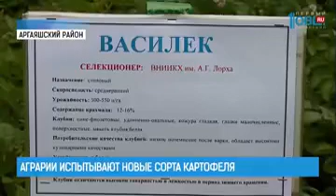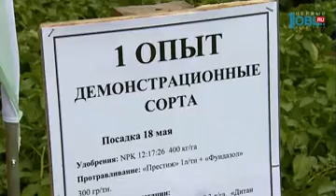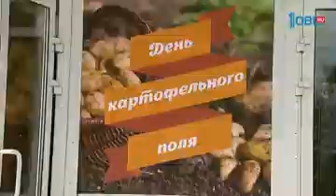Аграрии испытывают новые сорта картофеля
Повышенная урожайность и устойчивость к стрессам. Новые сорта картофеля презентовали на Южном Урале. С одного куста получить можно по два килограмма клубней. А если добавить биоудобрение, урожай вырастет еще больше. Тему продолжит Ирина Гончаренко.

По 15-20 картофелин с куста способен давать Василек. Новый сорт, выведенный российскими селекционерами. Агроном Раиль Рахимов рассказывает: "Василек" относится к видам диетическим. Полезных веществ, клетчатки и калия в нем больше, чем у других. А содержание крахмала, наоборот, меньше. А это - сорт "Красная фантазия". С одного куста дает по 1,5-2 килограмма картофеля. Увеличить урожайность еще больше можно с помощью удобрений. Сейчас аграрии отказываются от химикатов в пользу натурального компоста.